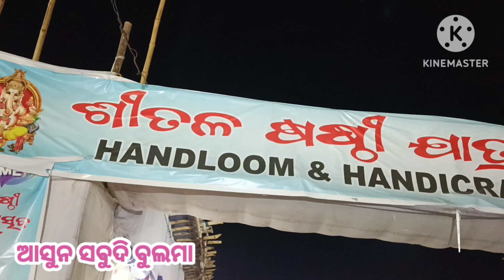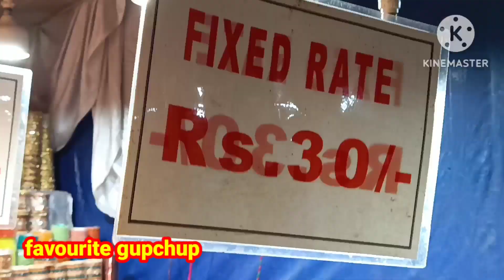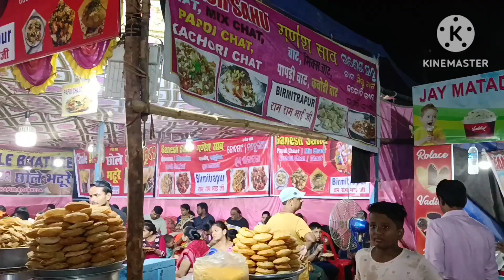full enjoy ଆସୁନ୍ ଜିମା ଆଏଜ୍ କା ସମ୍ବଲପୁର ଶିତଲଷଷ୍ଠୀ ମିନାବଜାର ବୁଲି।(umadevsambalpurivlogs)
full enjoy ଆସୁନ୍ ଜିମା ଆଏଜ୍ କା ସମ୍ବଲପୁର ଶିତଲଷଷ୍ଠୀ ମିନାବଜାର ବୁଲି।(umadevsambalpurivlogs)mor channel re samastanku  mor 🙏 jenmane nua achan channel ke please subscribe karun like gute v karun ayej ka minabajar buli galu ta shear kariche asha karbi aji vlogs ta bhal lagba thank you🥰🙏